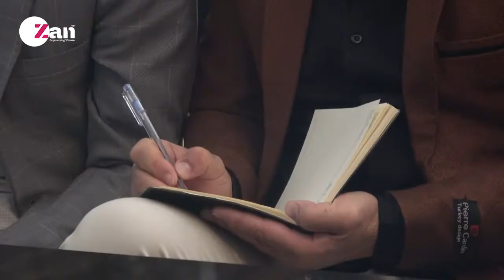.بنیاد انتخابات شفاف افغانستان یا تیفا/Transparent Election Foundation of Afghanistan or TEFA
بنیاد انتخابات شفاف افغانستان یا تیفا برخی از دسته های انتخاباتی و هواداران شان ره به زورگویی و دادن هشدار به این نهاد متهم می سازند.
فرشته اسلم‌زاده گزارش می دهد